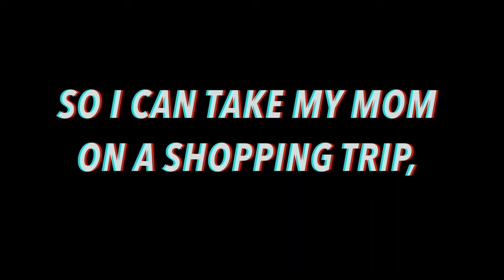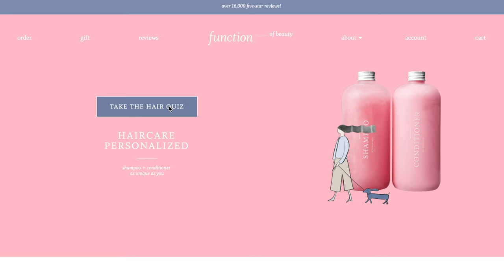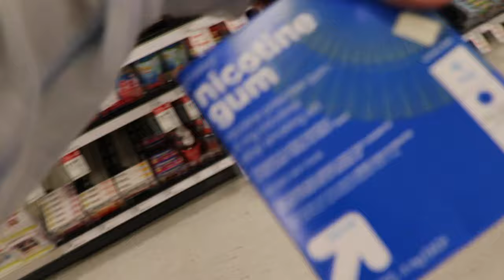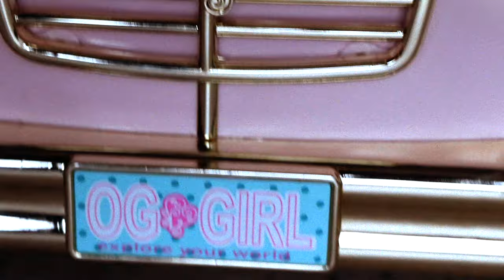Buying EVERYTHING My Mom Touches Blindfolded!